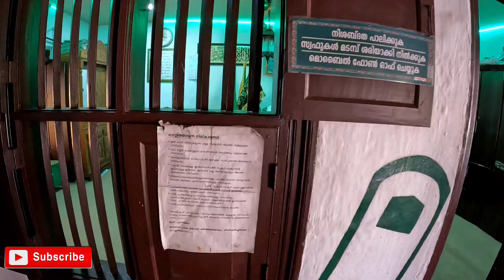ശൈഖ് ബദവി ശഹീദ് മഖാം | shaik badhavi shaheedh makham